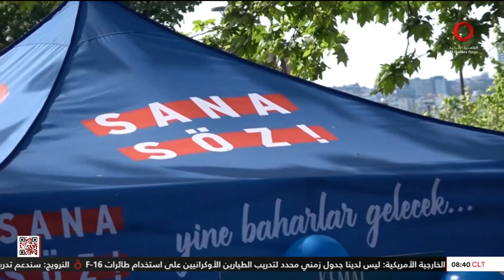نشرة أخبار الثامنة صباحًا من قناة القاهرة الإخبارية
25/5/2023